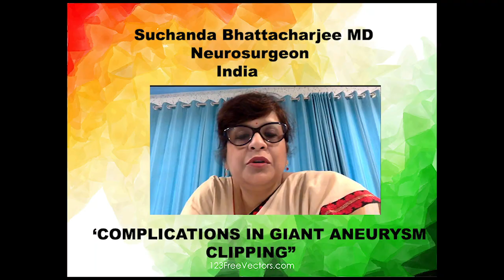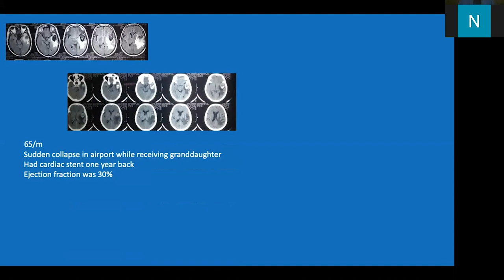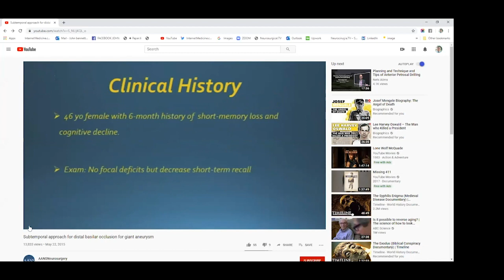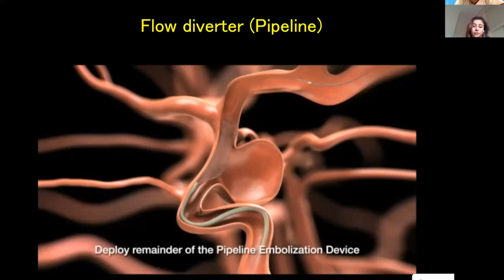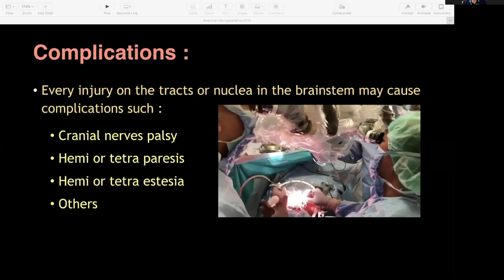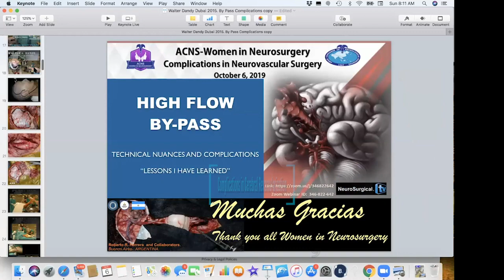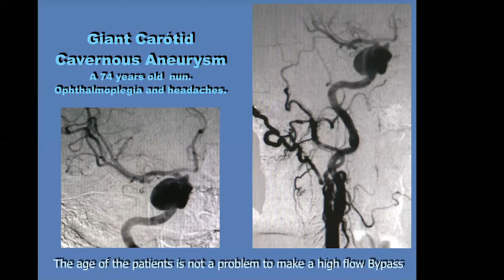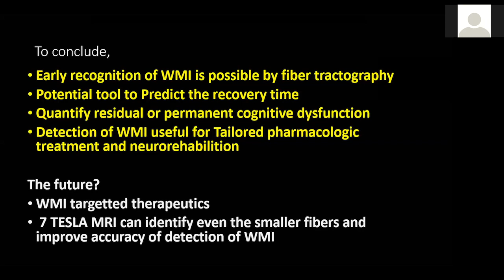ACNS WINS 3rd Online Symposium on October 6, 2019. "Neurosurgery Complications"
Scientific presentation by worldwide Neurosurgeons about. Complications In Neurovascular Surgery